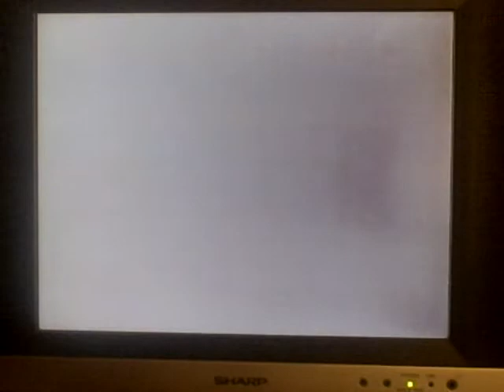knights of the old republic light side (korriban) part 10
here is part 10 of korriban enjoy